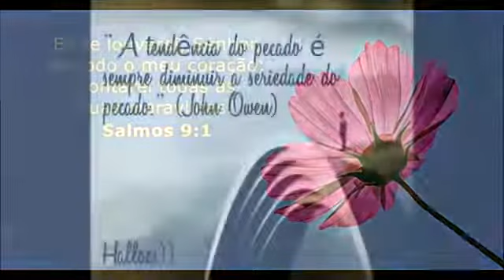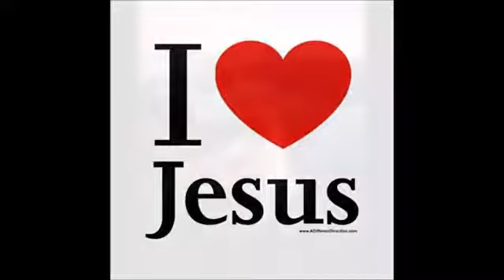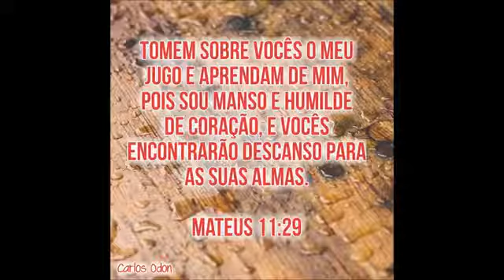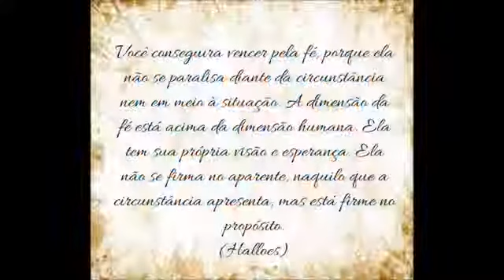Renato Vianna - És O Meu Herói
ONErpm
Em nome de: Mr Guteau